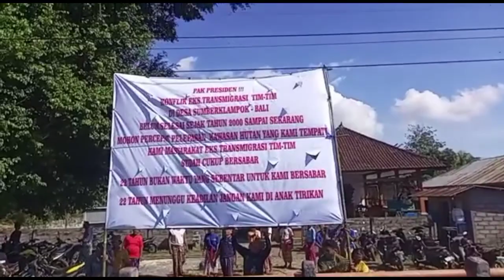Perjuangan Agraria di Bukit Sari